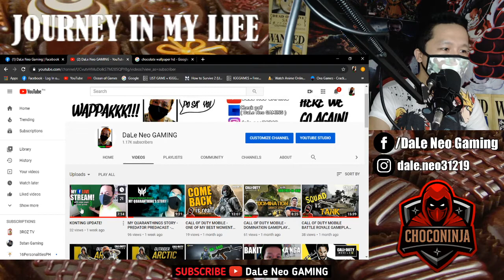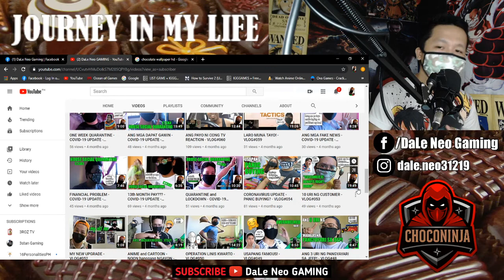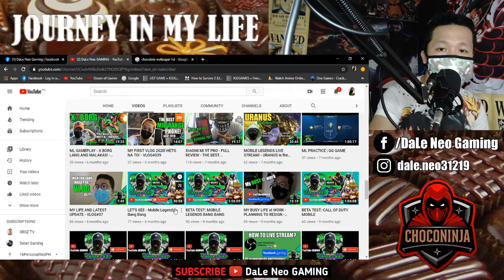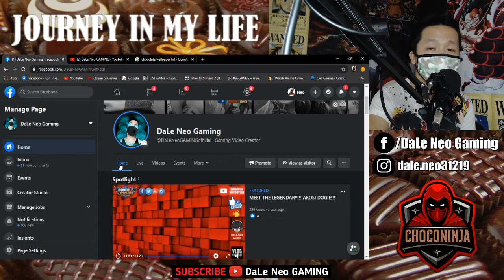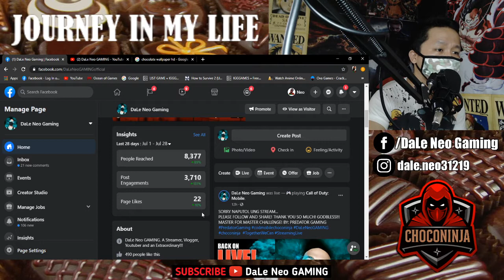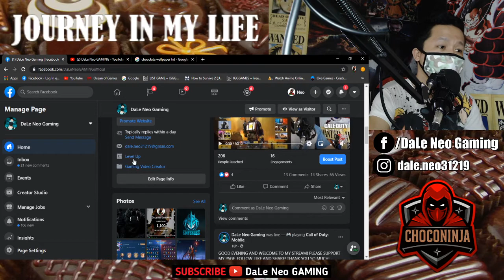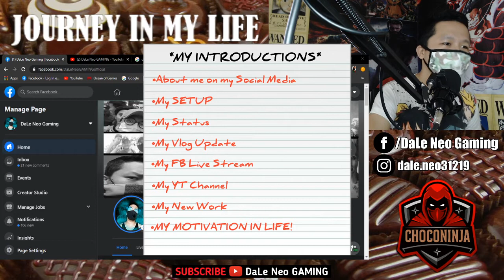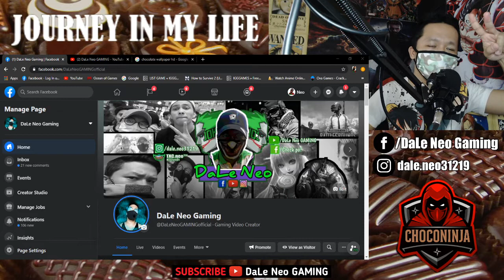JOURNEY IN MY LIFE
heto na po ang makarealidad ng aking unang ginawa na video at sana magustuhan nyo po! hehehe REALTALK nag choke tlga ako. Sorry po pero aayusin ko na lang in the nxt video ko! hehe...
MARAMING SALAMAT PO SA INYO MGA KA-WAPPAKKK!!! dahil nandyan kayo at sumusuporta sa akin! Para sa inyo lahat po ito! LET'S DO THIS! LET'S GO!!!

SHOUTOUT!!! - maaring iwan sa comment section ang mga gusto nyo po ipaSHOUTOUT sa aking channel!

SUPPORT THE VLOG COMMUNITY
THANK YOU SO MUCH!
GODBLESS!!!